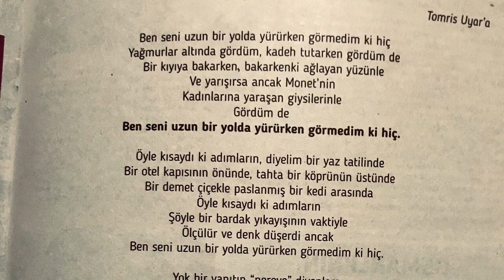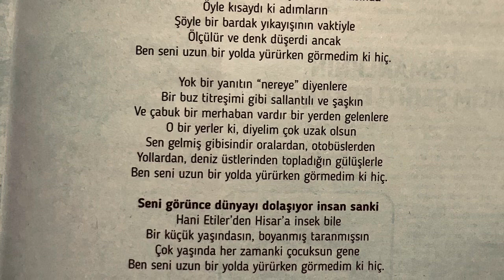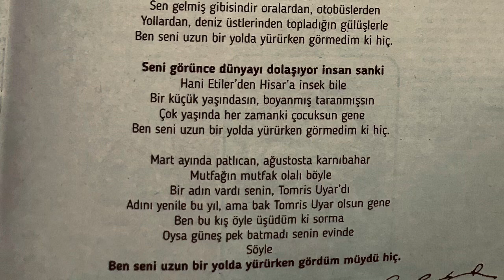yaş değiştirme törenine yetişen öyle bir şiir - edip cansever (tomris uyar’ın doğum gününe)